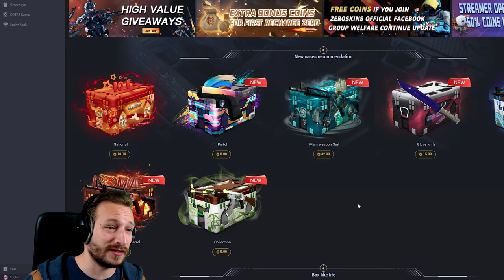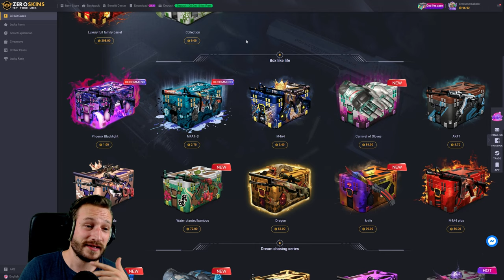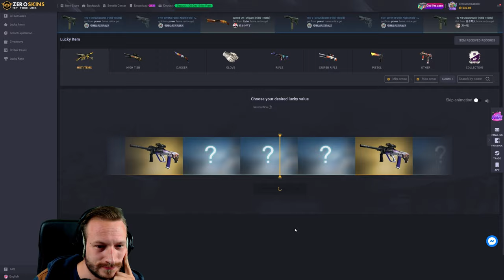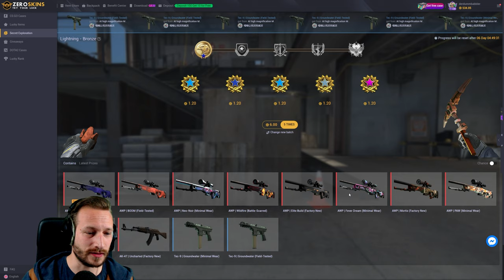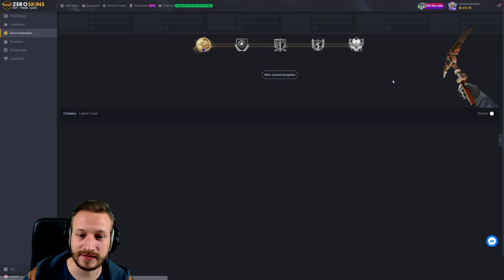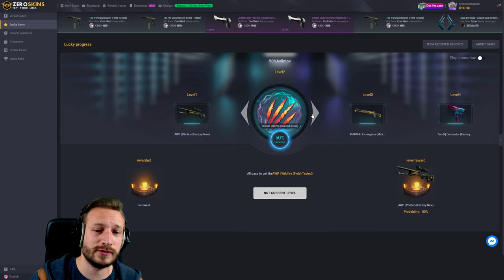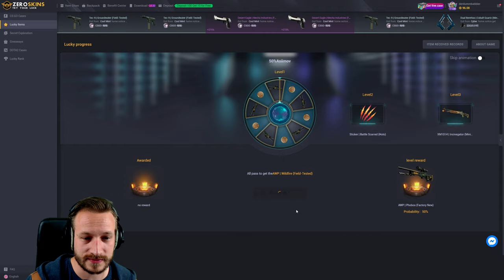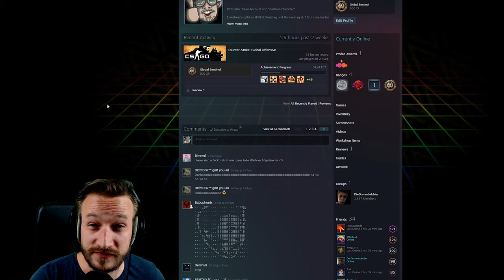Die neue GÖNNER Exploration? | CS:GO Case Opening auf ZeroSkins [18+]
Nachdem die 1$ Exploration entfernt wurde, bin ich auf die Suche nach einer anderen, neuen GÖNNER Exploration gegangen und ich glaube, ich habe da was gefunden...

Inhalt:
00:00 Intro + Belehrung
03:47 Gambling
20:39 Auszahlung + Outro

• Mein Epic Creator Code: DERDUMMBABBLER